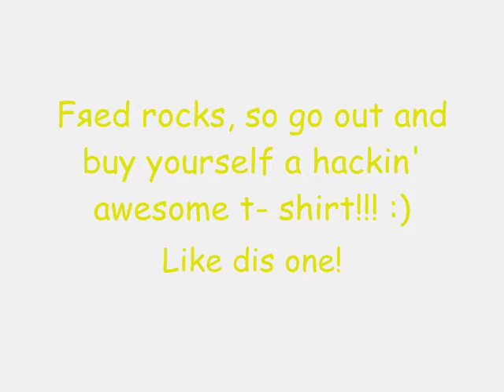Hackin' Awesome Pictures Of Lucas Cruikshank!!! (Fяed)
PLEASE READ

It took FOREVER to get all these pictures of him, but it was worth it! :) I hope you like it! PLEASE NO RUDE COMMENTS TOWARDS FяED!
Thanks!
♥ Audrey
(P.S. the reason the song starts at the chours is because I thought I would only have enough pictures for the
chours! But I was wrong! )